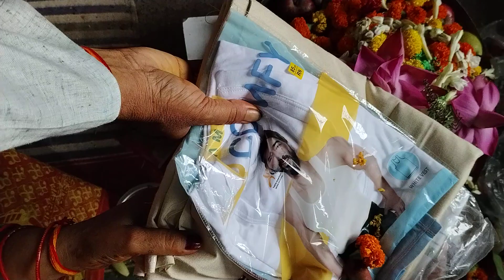# शिव जी पर वस्त्र चढ़ाने का मंत्रः लाईकशेयरसब्सक्राब्सकमेंटजरूरकरें 🌹🌹🌹